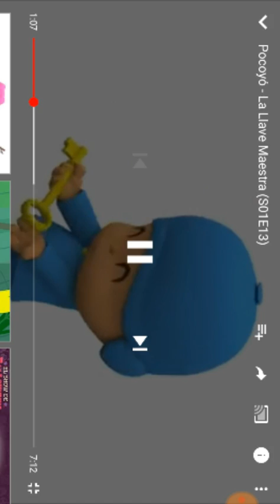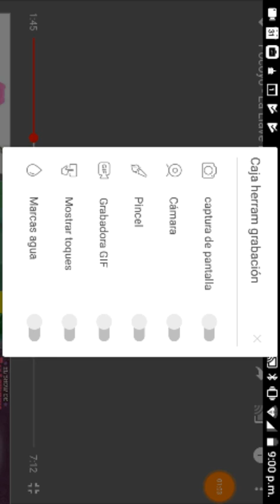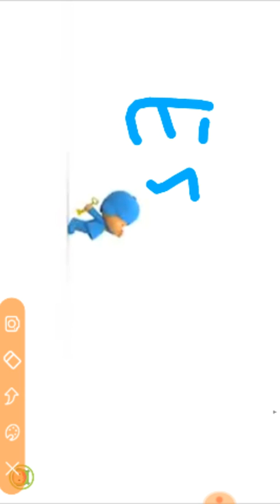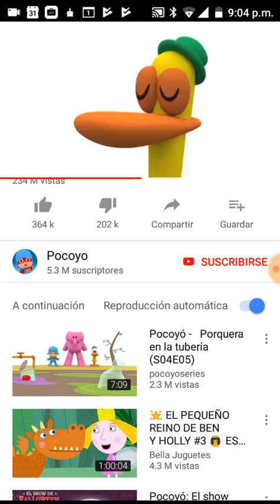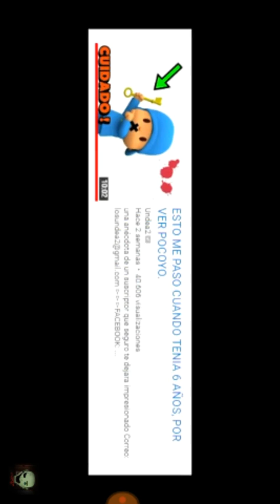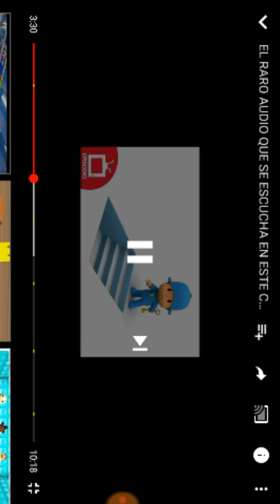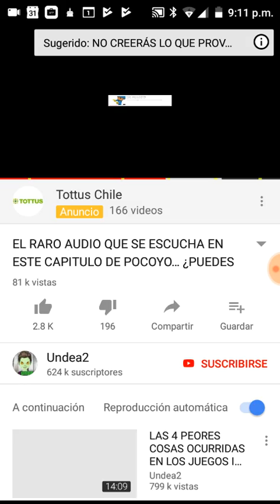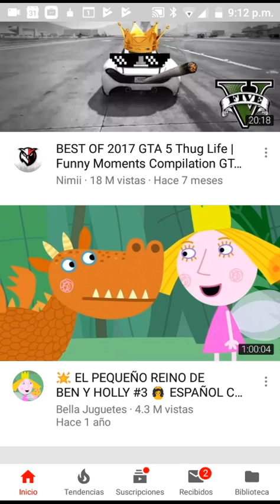Secreto de Pocoyó en el minuto 3:32 lo que dise es:tesoro tesoro del diablo 😈